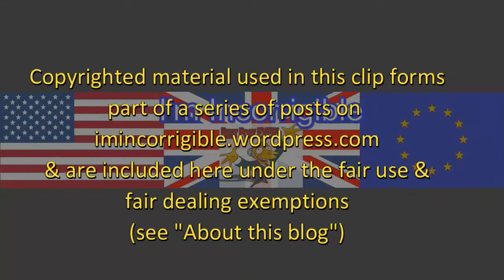Theresa May's Community Protection Notices: when is a crime not a crime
Daily Politics 1 November 2016